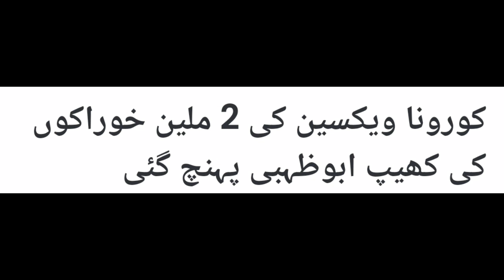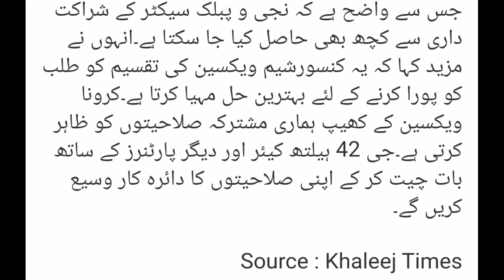Covid-19 Vaccine One More Good News in UAE